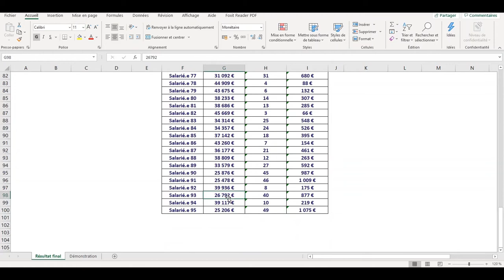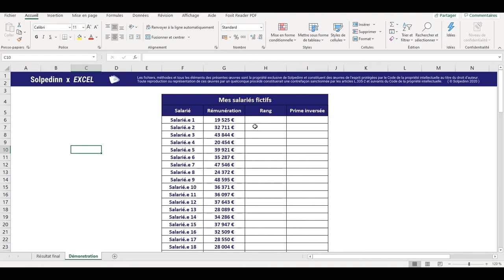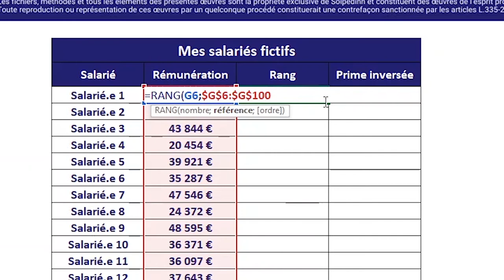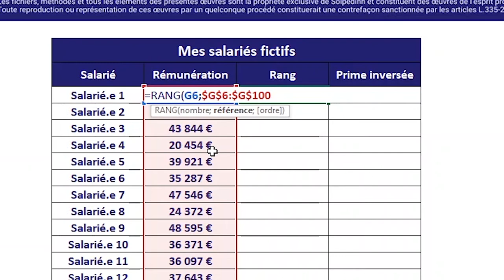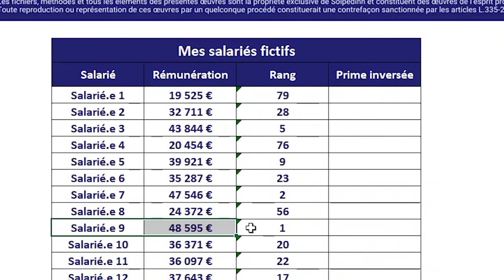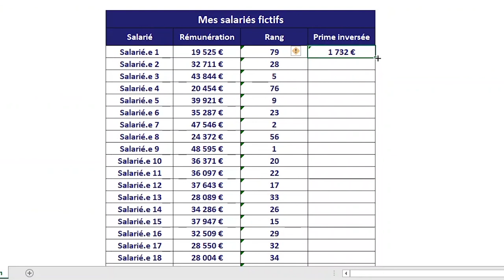RANG (EXCEL - GOOGLE SHEETS)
Dans cette vidéo nous aborderons la fonction RANG.

0:00 Intro
0:23 Présentation du résultat final
1:01 RANG (avec ordre décroissant)
4:05 Vérifier ses résultats
4:56 RANG (avec ordre croissant)

Ce contenu pédagogique est à  destination de quiconque souhaitant s'initier à Microsoft Excel ou Google Sheets. Nos exemples se font sur la version Office 365 (Windows) et ce que nous y présentons est valide dans de nombreuses versions (Windows & Mac) ainsi que dans Google Sheets. Dans le cas contraire, nous le précisons.